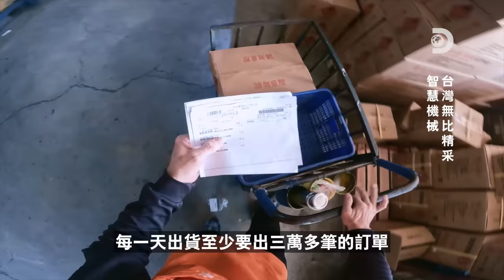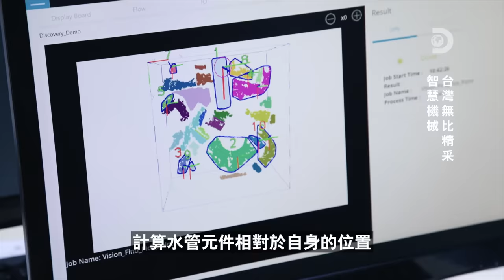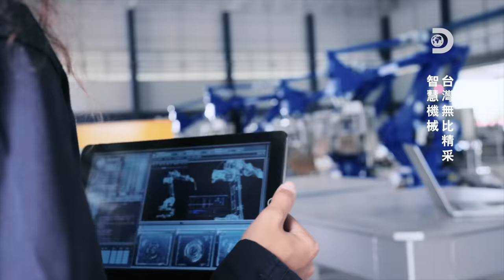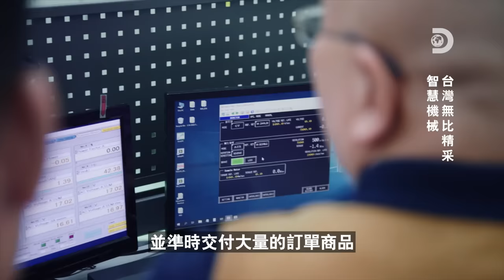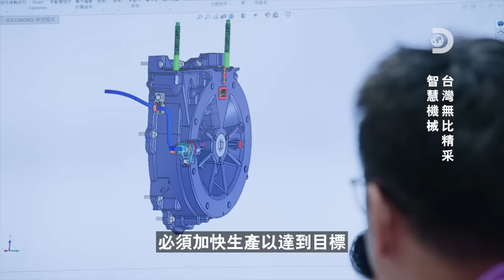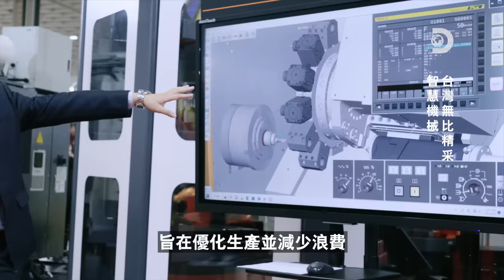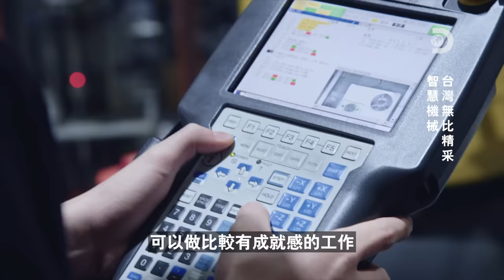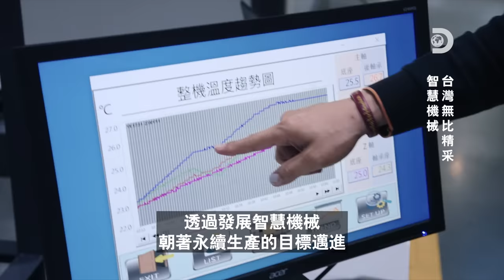[完整節目]台灣機械製造業的超進化！面對世界供應鏈的變動，有請台灣最聰明的機械人《台灣無比精采：智慧機械》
別錯過台灣製造業的華麗轉身！台灣製造業面對全球供應鏈的變動，迫使台灣製造業重新思考策略，而達明機器人、富田電機、和台中精機成為最耀眼的先鋒。《台灣無比精采：智慧機械》帶您探索他們的故事，揭示台灣智慧機械產業的蛻變和成就。